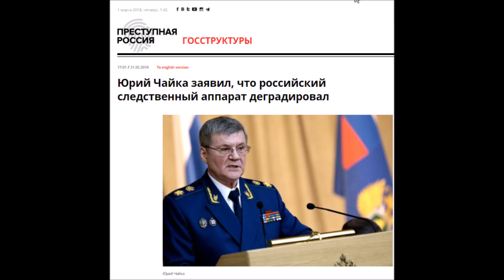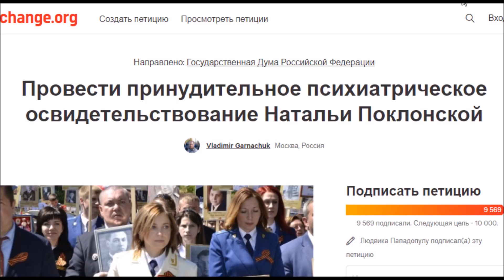ЧАЙКА О ДЕГРАДАЦИИ. О Поклонской